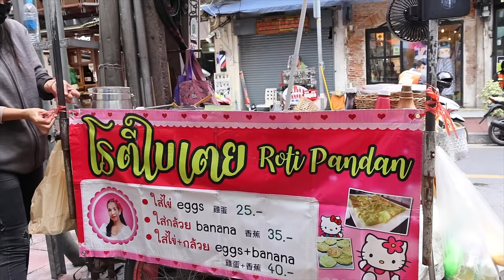Puy Roti Lady! The Most Popular Roti Lady in Bangkok - Thai Street Food